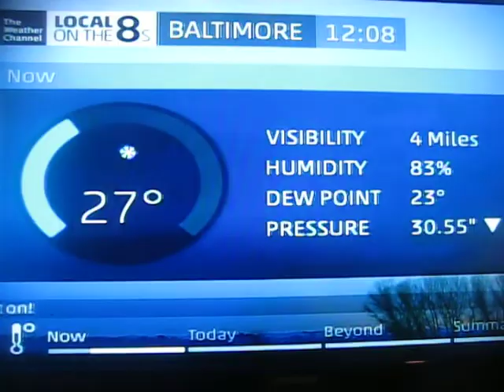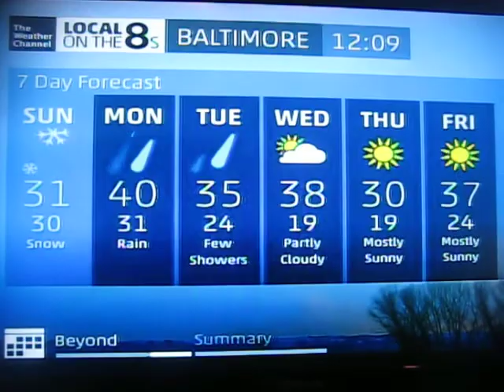TWC Local on the 8s - Baltimore, MD 12/8/2013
This is my first Weather Channel clip of "Winter Storm Dion".